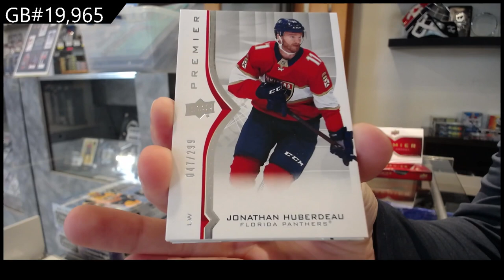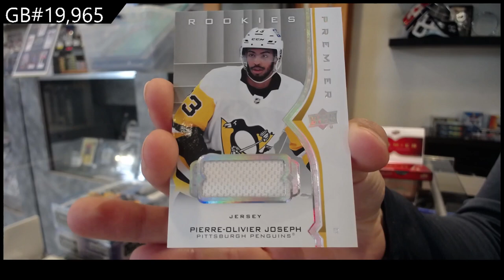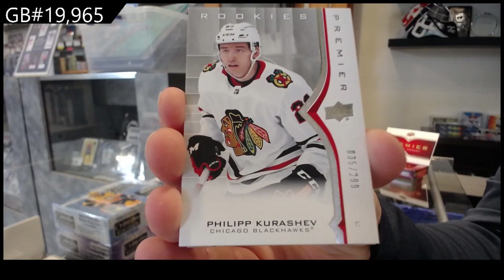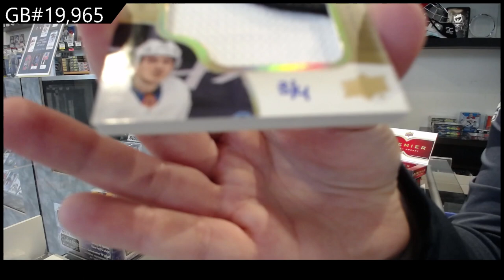20-21 Upper Deck Premier Hockey 2 Box Break - C&C GB #19,965